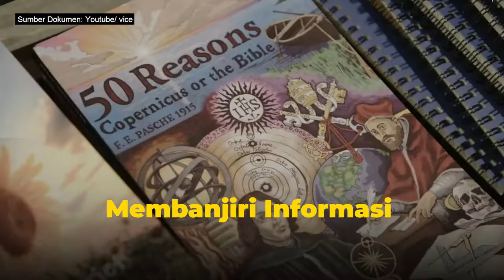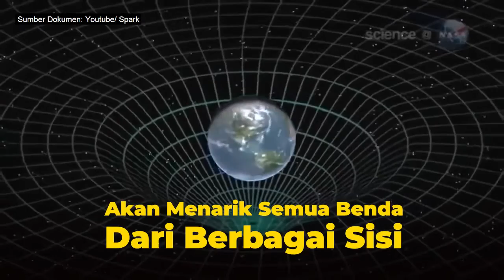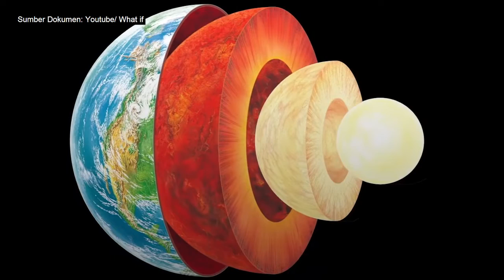Bagaimana Jika, Bumi Benar-benar Datar?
Bumi, tempat kita hidup itu bulat.
Tahun 1947, Militer Amerika Serikat mengambil foto Bumi dari udara menggunakan V-2 rocket dan menemukan hasil foto yang menunjukkan Bumi memiliki lengkungan.
Bumi dan Bulan sama-sama bulat karena alasan sama, yani punya gravitasi.
Meski begitu, ada sekelompok kecil orang yang bersikeras bawah Bumi itu datar, kaum flat-earthers.